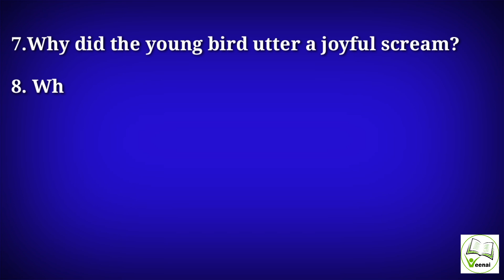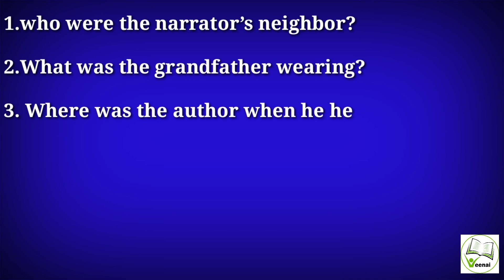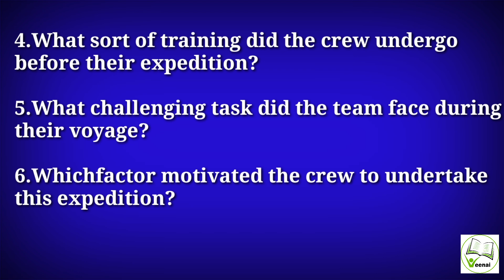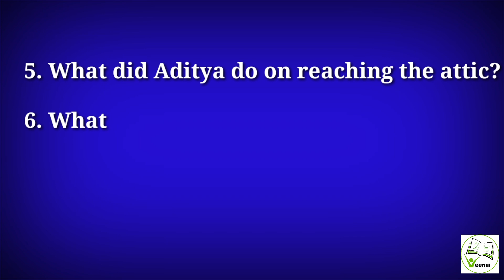TN 10th English Important questions Unit 1- 4 (Prose )| TN new syllabus | Quarterly exam 2019 -2020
10th std English quarterly exam important questions 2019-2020